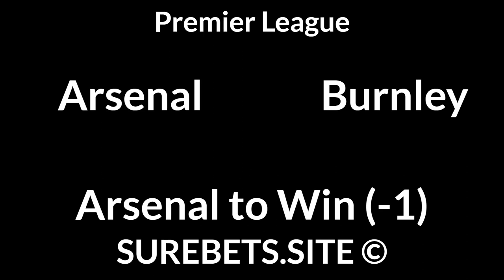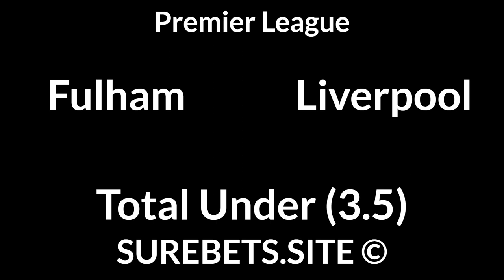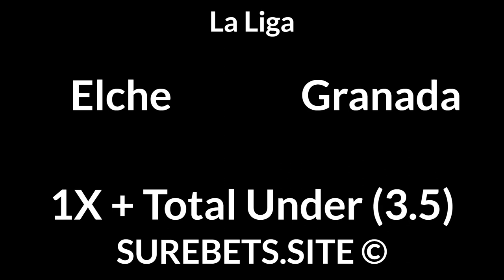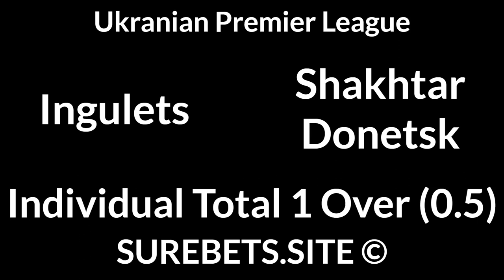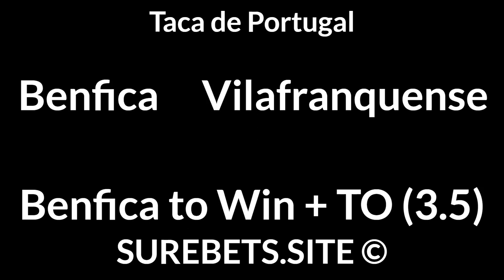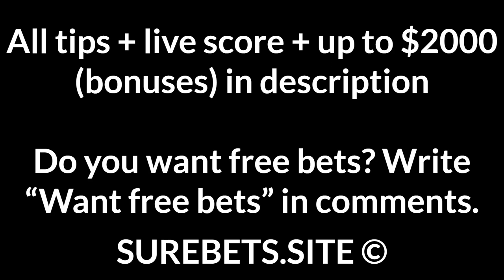Football Betting Tips Today — Premier League, La Liga, Ligue 1, Serie A, Super Lig Predictions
Leicester City vs Brighton
Leicester City to Win

Arsenal vs Burnley
Arsenal to Win (-1)

Southampton vs Sheffield United
Southampton to Win (-1)

Elche vs Granada
1X + Total Under (3.5)

Real Betis vs Villarreal
Real Betis to Win (0)

Real Sociedad vs Eibar
Real Sociedad to Win (-1)

Bologna vs Roma
Roma to Win

Napoli vs Sampdoria
1X + Total Under (3.5)

Alanyaspor vs Besiktas
Besiktas to Win (0)

CSKA Moscow vs Ural
CSKA Moscow to Win (-1)

Tambov vs Rubin Kazan
Tambov to Win (+2)

Akhmat Grozny vs Rostov
Akhmat Grozny to Win (0)

Krasnodar vs Lokomotiv Moscow
Krasnodar to Win

Vitesse vs Heerenveen
Individual Total 2 Under (1)

Dundee United vs Rangers
Rangers to Win + TO (2.5)

Benfica vs Vilafranquense
Benfica to Win + TO (3.5)

Ulsan vs Vissel Kobe
Ulsan to Win